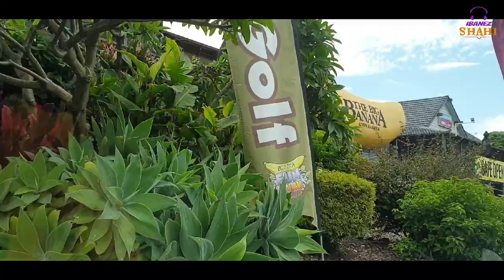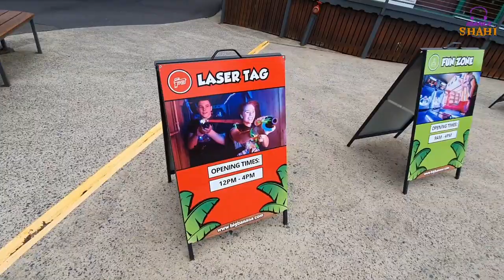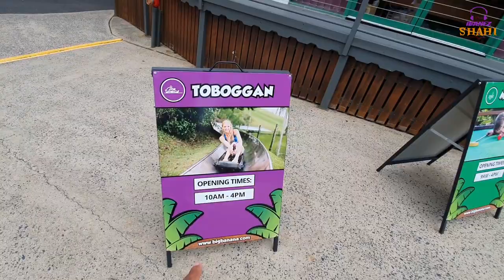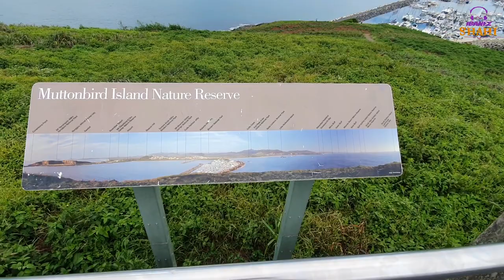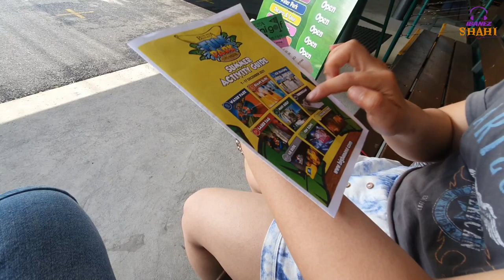Beauty of Coffs Harbour